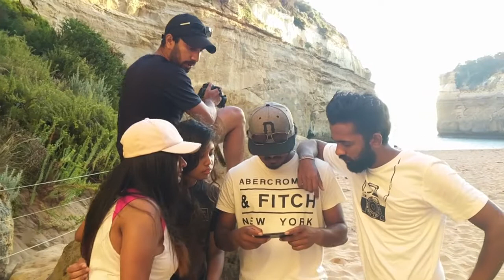විරාමය 2018 පිළිබඳ පවන් ගමගේ සහෝදරයාගේ අදහස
Video courtesy:  MJ Naveen
Directed by: Harshani Yik
Gear: Google pixel XL